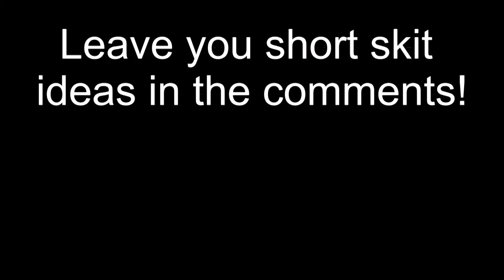Bargain Bin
What a steal.